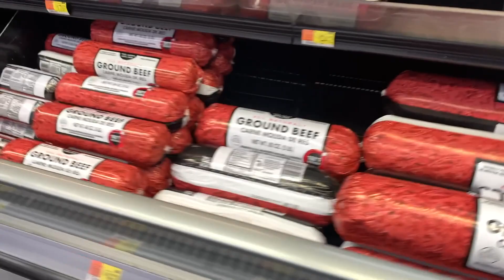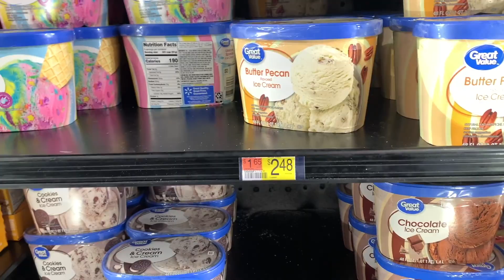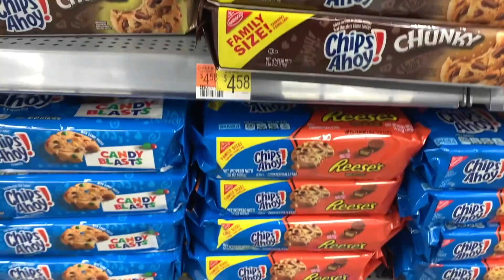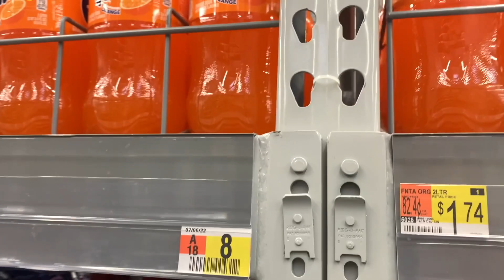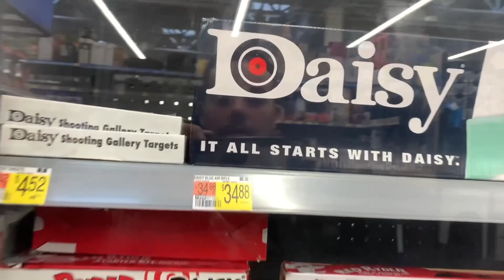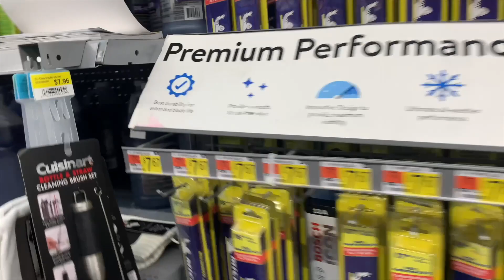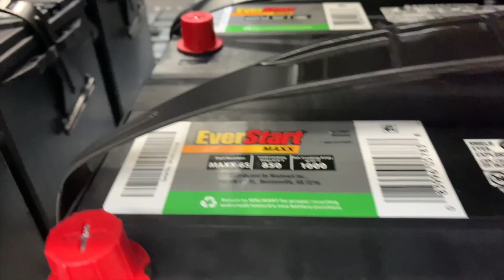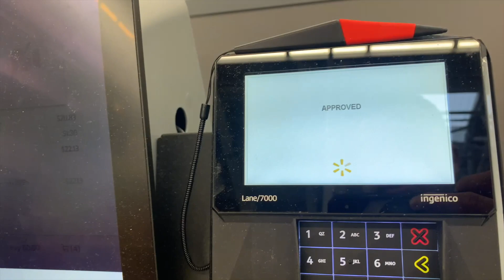VALORES PRODUTOS WALMART, COMIDA, BRINQUEDOS, ACESSÓRIOS E MUITO MAIS..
Uma boa caminhada mostrando os valores dos alimentos, bebidas, brinquedos  e acessórios e muito mais.